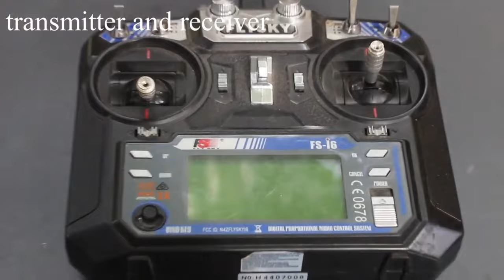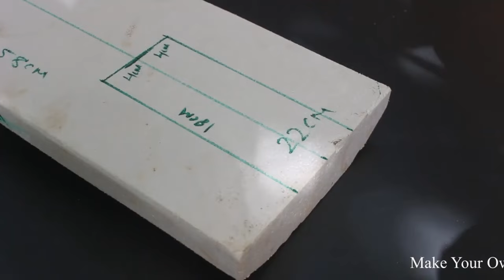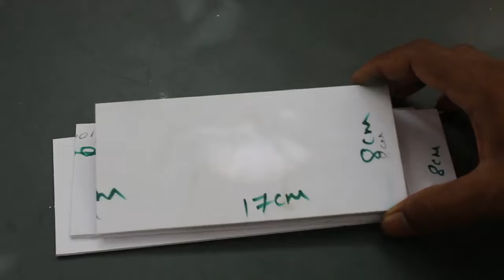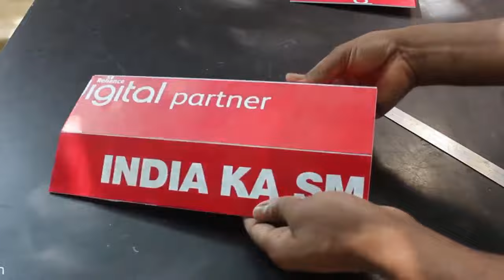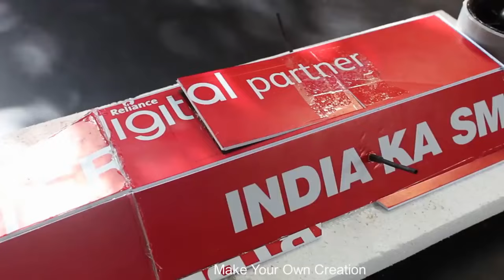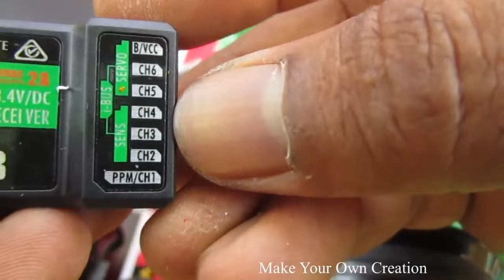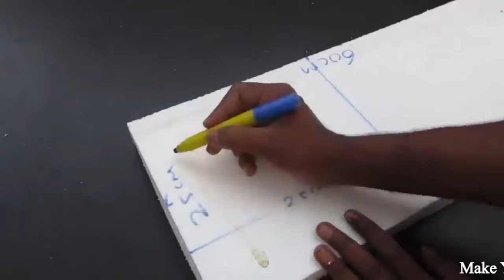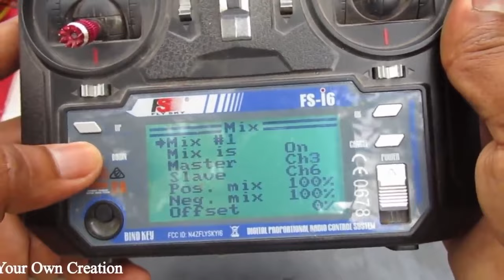4 Amazing DIY TOYs | Awesome Ideas from one motor | Homemade Inventions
Learn - 4 Amazing DIY TOYs | Awesome Ideas from one motor | Homemade Inventions

12V DC GEAR MOTOR 30 RPM
12V DC GEAR MOTOR 60 RPM
100 RPM
1000 RPM
12 Volt LED Light =

Sunboard Sheet
2mm Thickness =
5 mm Thickness =

Battry
9V Rechargeable Battery 300 Mah Ni-Mh =
12 Volt Battery Charger =
Electric Soldering Iron =
9v battery connectors 10 pcs =